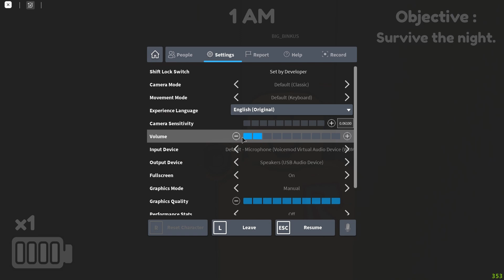battlebit moment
game has no beef unlike cod